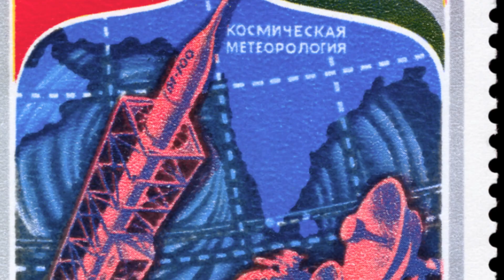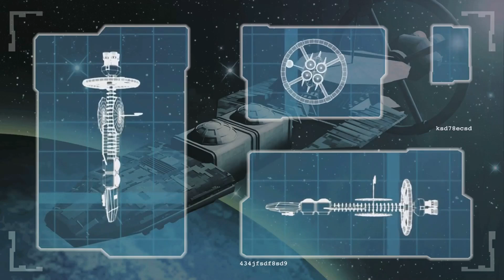"SpaceX's Starship: The Future of Space Travel"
In this video, we delve into the exciting future of space travel with SpaceX's Starship. Discover the remarkable capabilities and potential of this innovative spacecraft as it aims to revolutionize human exploration beyond Earth. From ambitious missions to Mars to the possibility of interplanetary travel, SpaceX's Starship is paving the way for a new era in space exploration. Join us as we explore the groundbreaking technology and bold vision behind SpaceX's Starship: The Future of Space Travel.

SpaceX's Starship: The Game-Changer in Space Travel

OUTLINE:

00:00:00 The Future of Space Travel
00:02:00 The Birth of the Starship
00:03:59 The Evolution of the Starship
00:06:07 The Capabilities of the Starship
00:07:51 The Future is Now